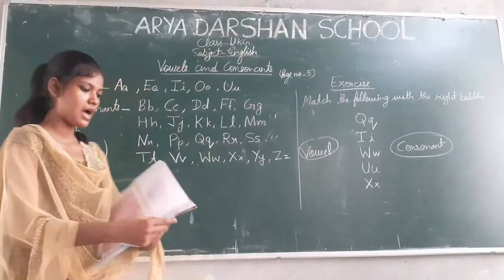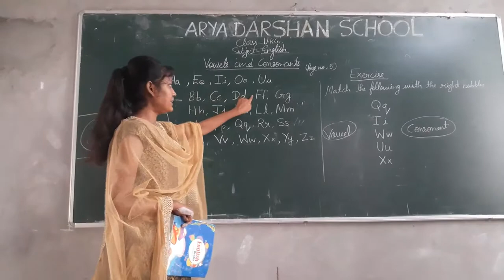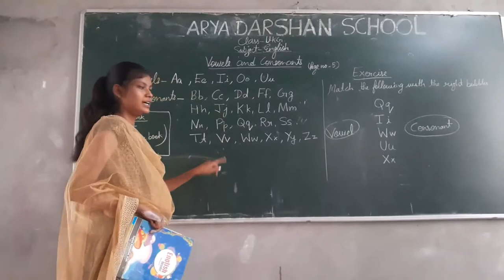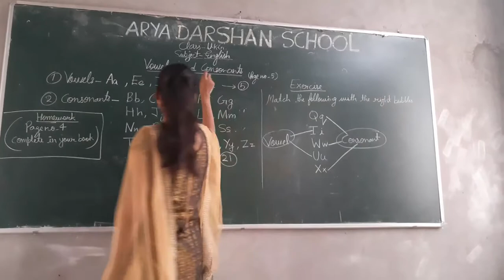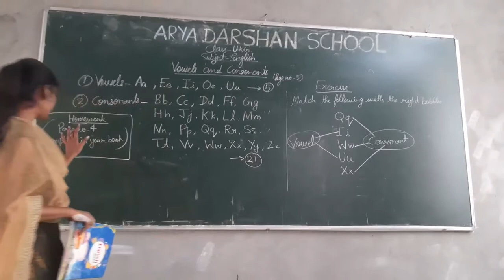Class- UKG Sub- English Vowels and Consonant